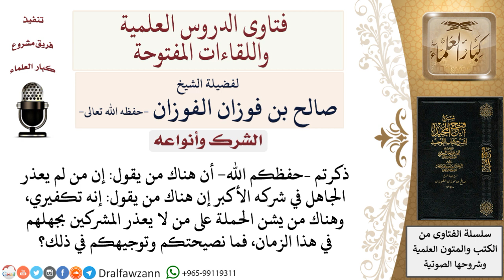ما أحكام عذر الجاهل بشركه؟ لمعالي الشيخ صالح الفوزان